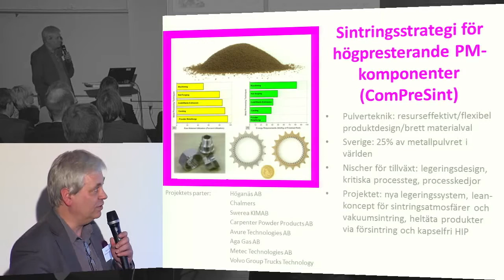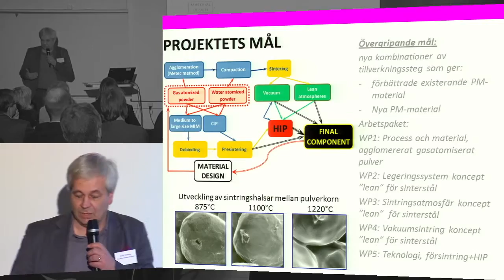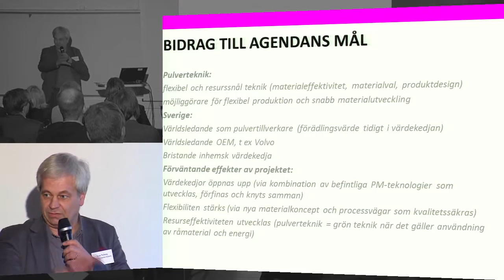ComPreSint - Ny sintringsstrategi för tillverkning av högpresterande pulvermetallurgiska komponenter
ComPreSint - Ny sintringsstrategi för konkurrenskraftig tillverkning av högpresterande pulvermetallurgiska komponenter